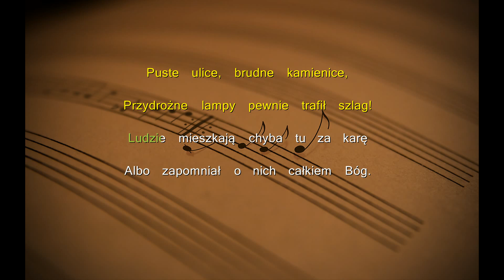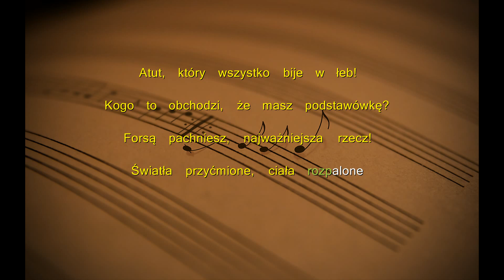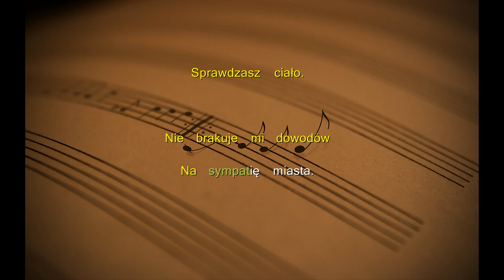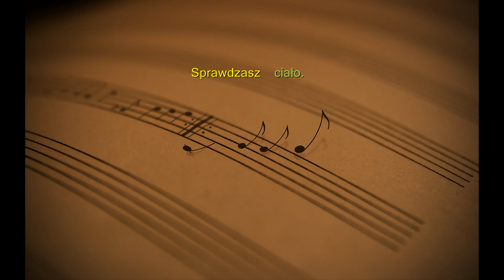Marek S - Moje Miasto (Tekst)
Tekst:
Puste ulice, brudne kamienice,
Przydrożne lampy pewnie trafił szlag!
Ludzie mieszkają chyba tu za karę
Albo zapomniał o nich całkiem Bóg.
Kilka przecznic dalej, gama kolorów,
Świetlne reklamy przyciągają wzrok
Ludzie uczesani, dobrze ubrani
Filmy video dla nich wzorcem są

Nie brakuje mi dowodów
Na sympatię miasta.
Tu złodziei samochodów
Liczba wzrasta!
Nocnych spelun i lokali
Jest wcale niemało.
Dziewcząt z agencyjnych klubów
Sprawdzasz ciało.

Goldem obwieszony w szybkim samochodzie...
Atut, który wszystko bije w łeb!
Kogo to obchodzi, że masz podstawówkę?
Forsą pachniesz, najważniejsza rzecz!
Światła przyćmione, ciała rozpalone
Za kilka stówek możesz je mieć.
Alkohol najlepszym jest tu stroicielem
Później wszystko jakoś toczy się.

Na sympatię miasta.
Tu złodziei samochodów
Liczba wzrasta!
Jest wcale niemało.
Sprawdzasz ciało.

Na sympatię miasta.
Tu złodziei samochodów
Liczba wzrasta!
Jest wcale niemało.
Sprawdzasz ciało.

Na sympatię miasta.
Tu złodziei samochodów
Liczba wzrasta!
Jest wcale niemało.
Sprawdzasz ciało.

Na sympatię miasta.
Tu złodziei samochodów
Liczba wzrasta!
Jest wcale niemało.
Sprawdzasz ciało.

Na sympatię miasta.
Tu złodziei samochodów
Liczba wzrasta!
Jest wcale niemało.
Sprawdzasz ciało.

Na sympatię miasta.
Tu złodziei samochodów
Liczba wzrasta!
Jest wcale niemało.
Sprawdzasz ciało.